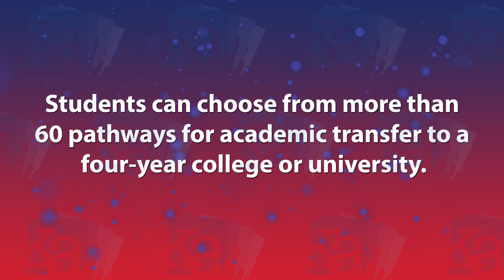CLIENT WORK: ANIMATED PROMO-(Northwest Mississippi Community College billboard project)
ANIMATED PROMO created in ADOBE AFTER EFFECTS--Let’s take your business, organization, product(s) and/services to that next level. Posting pics can only go so far, and your reach needs to be infinite. Go head and crush the competition with an animated promo, inbox for details!!